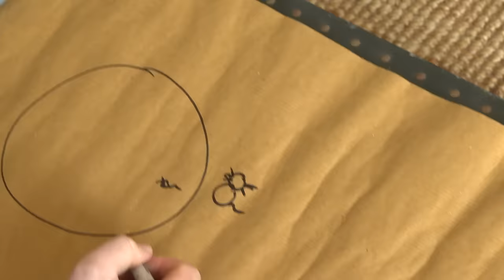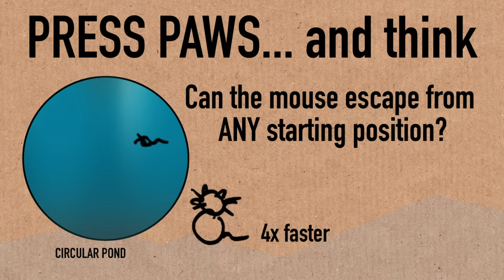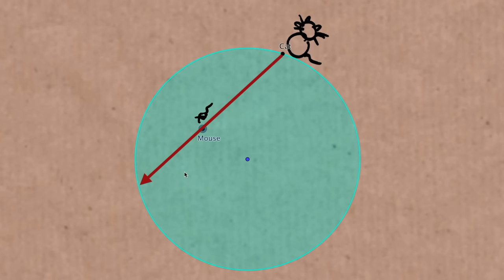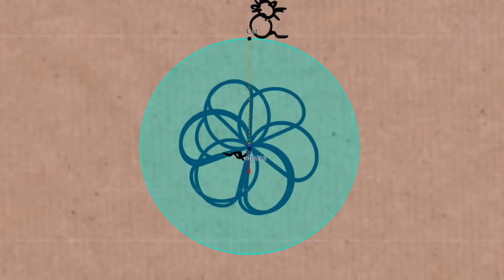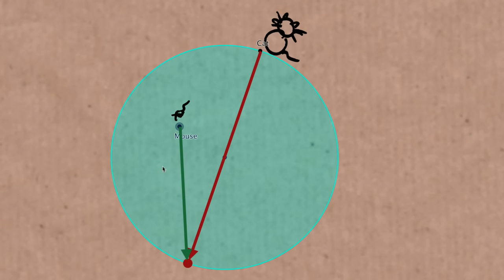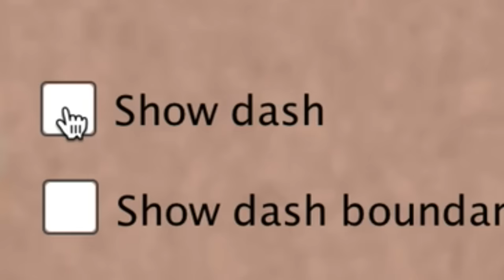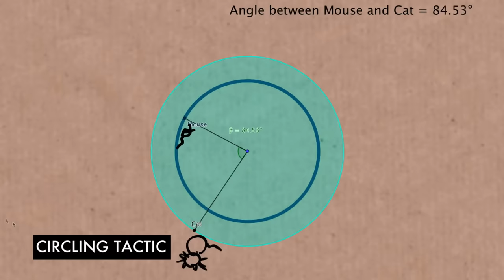Game of Cat and Mouse - Numberphile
Ben Sparks discusses the math behind a curious problem.